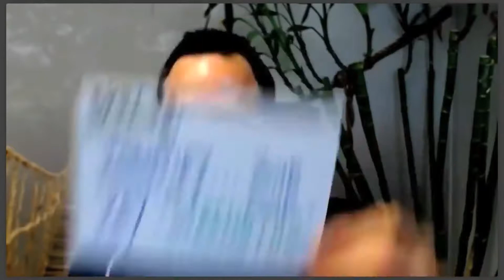4 Skills That Make Good Coaching Great | Alex Mandossian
--There are things you know that you know.

--There are things you know that you don't know.

--There are things that don't know that you know.

--There are things you don't know that you don't know.

Is this a riddle? No these are blind spots. And if you don't have someone outside of yourself to help you recognize and discard what you can't see you will never succeed in your business.

A coach helps you uncover your blind spots, the things you can't see holding you back.

What are the other 3 skills a successful coach needs? Watch the video.

One of my areas of expertise is taking marketing funnels to the PREMIUM level so you can start attracting HIGH-END CLIENTS and reach your Point B.

Would you like an analysis of your marketing funnel with some strategies for putting into High-Growth Mode?

Click the link to take an assessment and get a FREE ANALYSIS of your Marketing Funnel…

I’m a teacher, trainer and business coach for small businesses and entrepreneurs. I've generated over $400,000,000. with my clients and partners through my ethical influence marketing practices. My passion is teaching and my goal is to create 1 million millionaires by my 70th birthday.